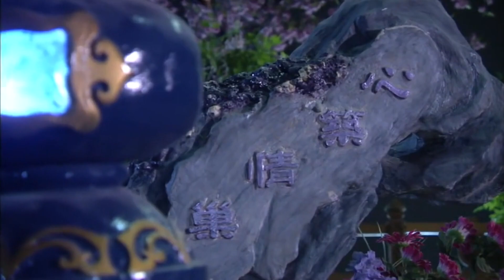霹靂魔封 07 末 佛門內鬼現蹤 風僧佛劍皆受創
收錄於霹靂魔封07 08 章
未經許可請勿擅自做營業與商業用途